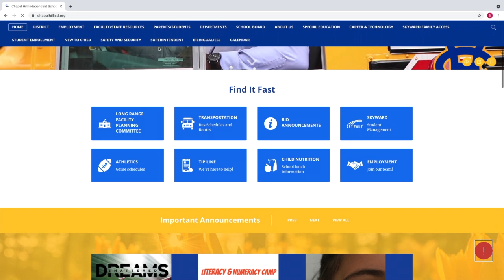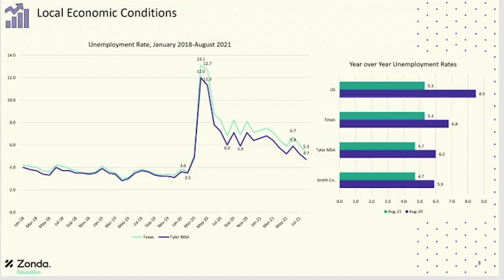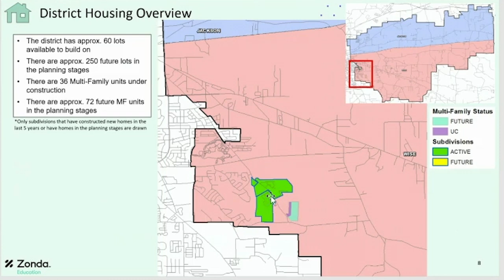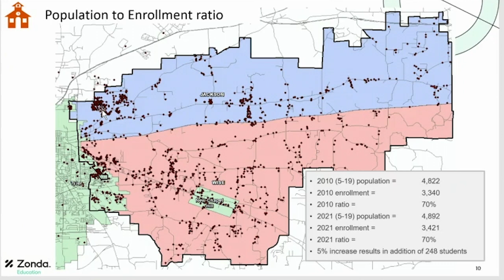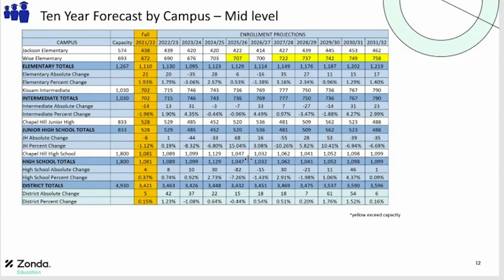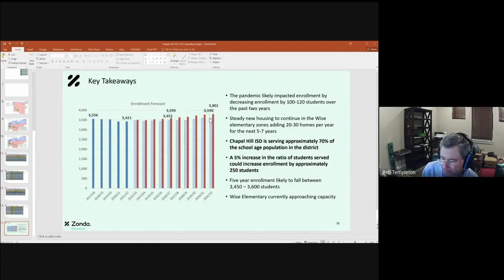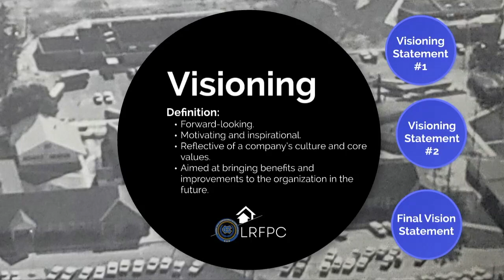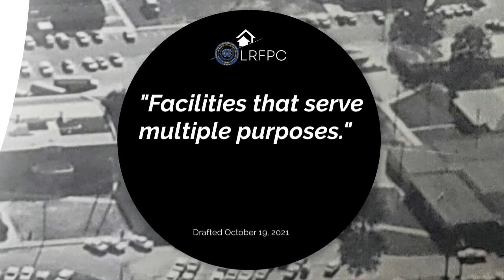Long Range Facility Planning Committee Meeting 2 - Video Presentation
This video presentation is a recap of the Long Range Facility Planning Committee Meeting which took place on Tuesday, October 19, 2021.

We invite you to join the Long Range Facility Planning Committee!
The Facilities Committee has been developed to create a community-based comprehensive prioritized list of facility needs that address projected improvements of existing facilities, while strategically planning for long-range facilities programming.

Any interested citizen, taxpayer, stakeholder, or parent with a vested interest in Chapel Hill ISD and our community is invited to be part of this committee.